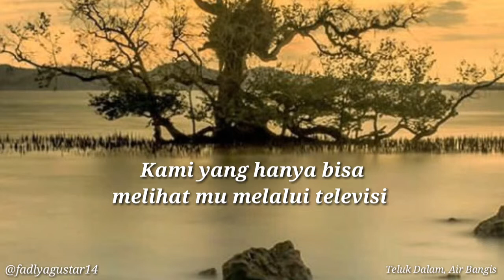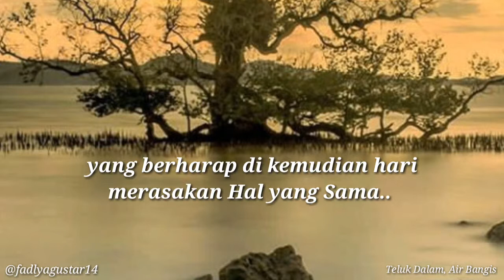Musikalisasi Puisi - Teruntuk Presiden Ku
Bapak Presiden dan wakil presiden yang kami cintai, kami selalu berdoa yg terbaik agar dalam pelaksanaan tugas mu selalu di berikan kelancaran dalam menjalankan amanah yg berada di pundakmu, disini kami selalu menggelora dalam satuan NKRI, nilai2 pancasila selalu kami junjung tinggi, jiwa raga kami berada pada indonesia, walaupun ada yg berada pada perbatasan antar negara, yang berada dalam hutan belantara, tapi kami indonesia, yang berada jauh dari keramaian ibu kota. Musikalisasi Puisi Teruntuk Presiden Ku Menjadi curahan hati dan harapan dari kami yg berada di pelosok negeri

thanks a lot and happy nice your day.